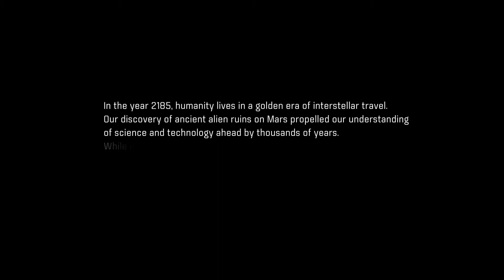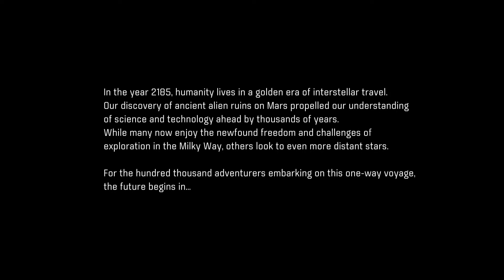VENTURING INTO SPACE TO DO WHAT NOW!? - Mass Effect™ Andromeda: Part 1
Pancake batter!? YOU WANT TO EAT PANCAKE BATTER!? Go away.

Mass Effect: Andromeda is an action role-playing video game developed by BioWare and published by Electronic Arts. The fourth major entry in the Mass Effect series, it was released in March 2017 for Microsoft Windows, PlayStation 4, and Xbox One